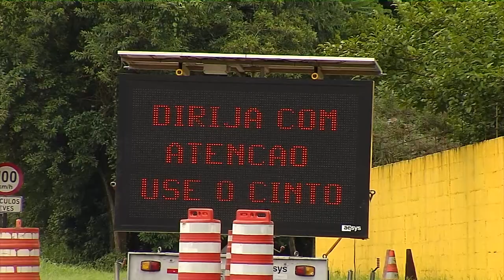Na Tribuna - Dia da Agroecologia e mau comportamento no trânsito são destaques na sessão - 03/10/23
Na sessão ordinária desta terça-feira(3), os parlamentares ocuparam a tribuna para tratar de diversos temas de interesse da sociedade catarinense. Entre eles, a importância da agroecologia e da abelha para a sobrevivência do planeta e o mau comportamento no trânsito. Após a posse para um mandato de trinta dias, o deputado suplente Pedro de Assis Silvestre(PP), o Pedrão, falou sobre as prioridades no parlamento durante este período.